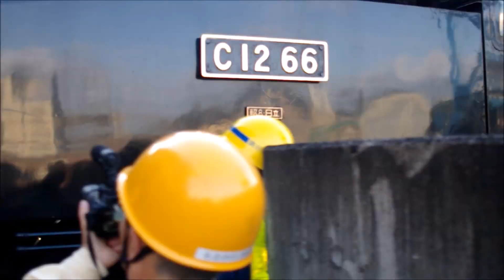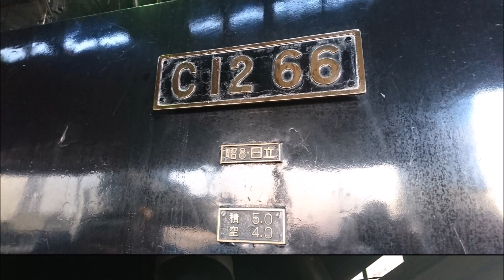真岡鐡道 sL検修庫特別公開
検修庫の公開を見に行ってきました。小型の蒸気機関車とはいえ、線路視点だと大きいですね〜
BGM→ＭｕｓＭｕｓ